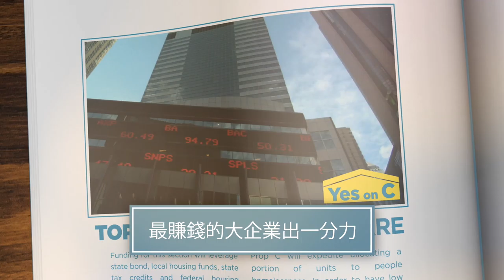Yes on Prop C: The Plan!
Vote YesOnC next week on Election Day!